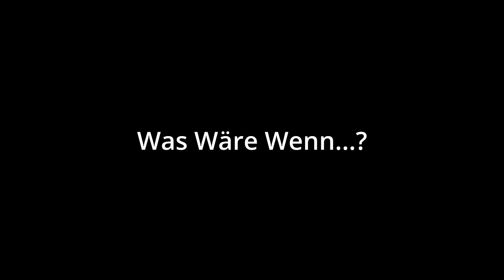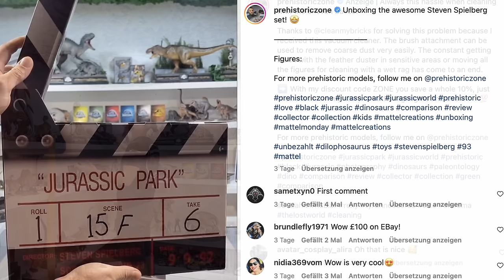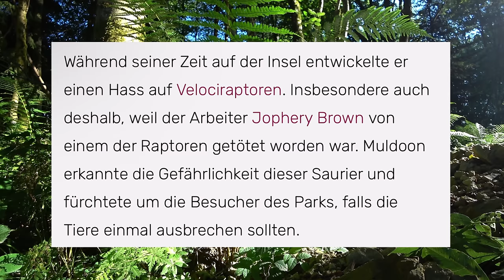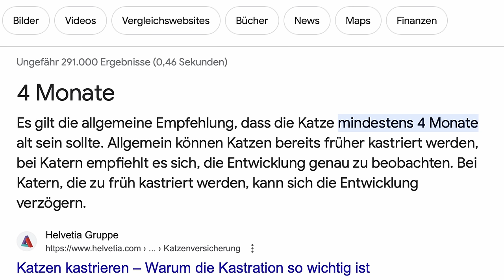Was wäre wenn die Raptoren aus jurassicpark3 im ersten Film gewesen wären? | Chaos Theorie 010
In diesem "Was Wäre Wenn...?" Szenario beschäftigen wir uns mit der Frage, wie die Geschichte des ersten Jurassic Park Films verlaufen wäre, wenn die Velociraptoren aus Jurassic Park 3 mit dabei gewesen wären.
Viel Spaß mit diesem Was Wäre Wenn aus dem Jurassic Universum.

Was Wäre Wen...Jurassic Park?

Hintergrund Sound: PixaBay - In The Forrest

6 Filme Collectors Edition; Jurassic Park, The Lost World, Jurassic Park 3, Jurassic World, Fallen Kingdom, Jurassic World Dominion